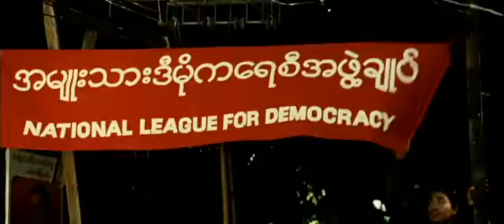DeutscherFilmTrailer ✔ The Lady Deutscher _ German Trailer ✔Am laufenden bleiben Abonnieren✔Deutsch